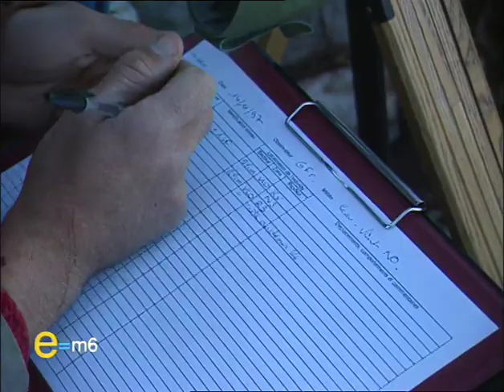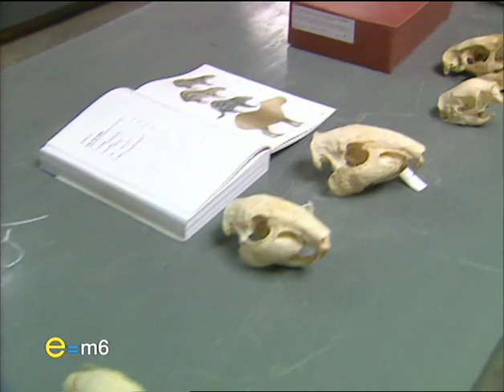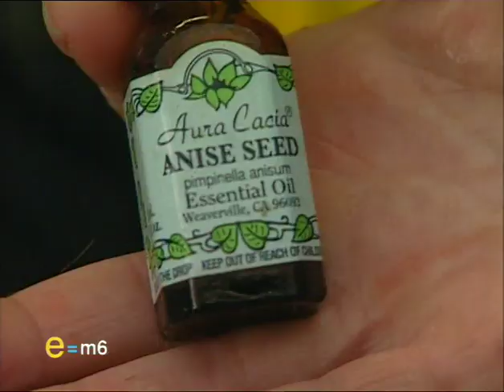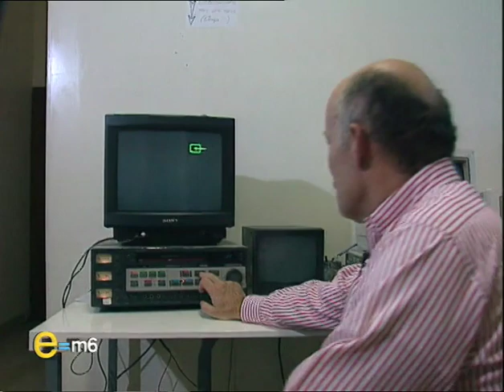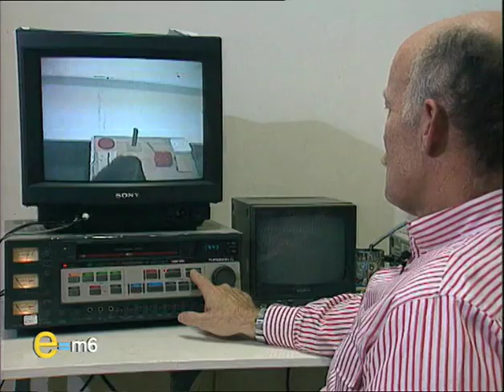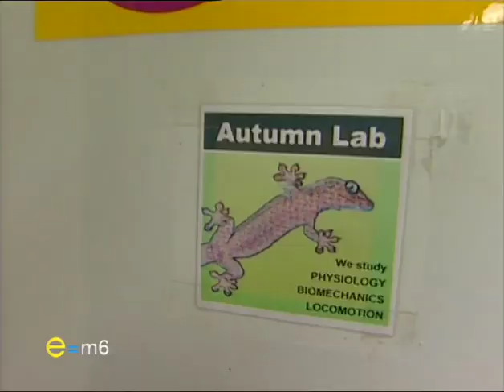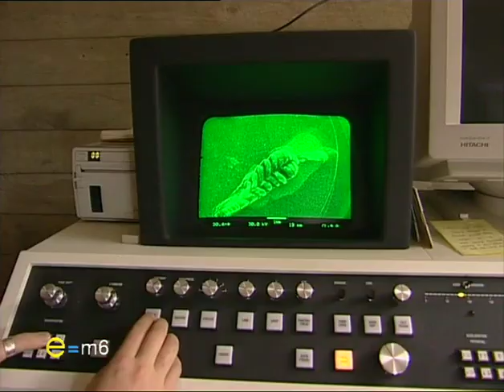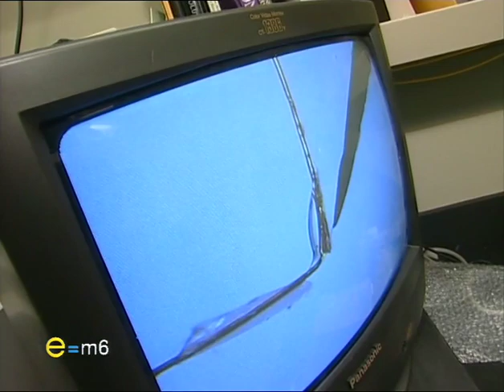E=M6 DVD n°30 Des Animaux Étonnants ! (2003)